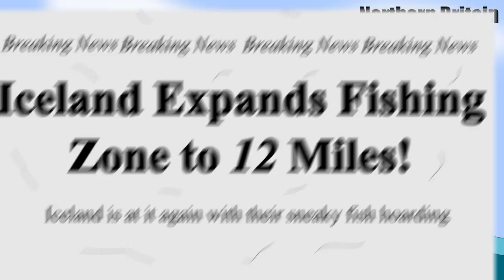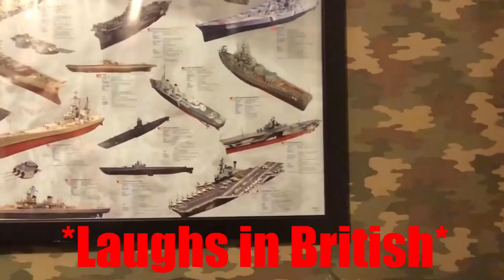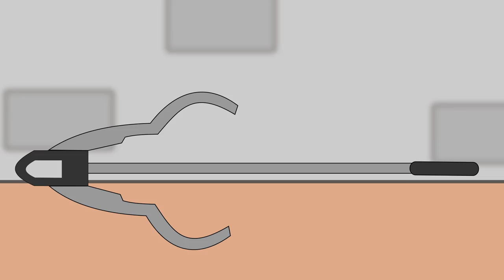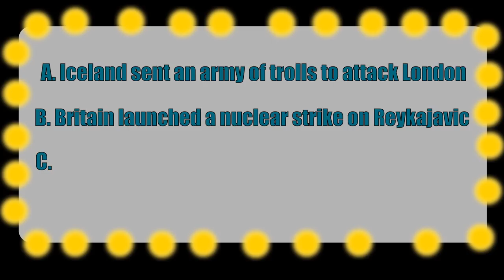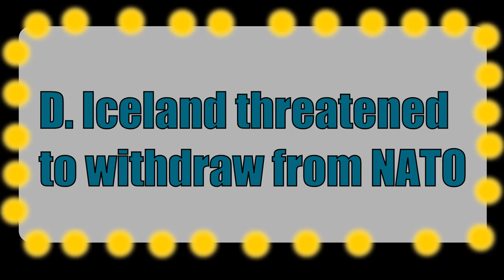Iceland vs Britain: The Cod Wars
The Cod Wars were a series of naval confrontations between Iceland and the United Kingdom. There were a whopping three of them and they definitely rank up there as some of the weirdest wars in history. Let's take a closer look.